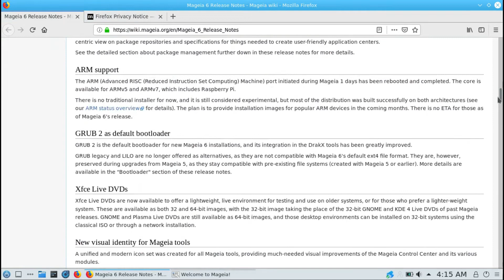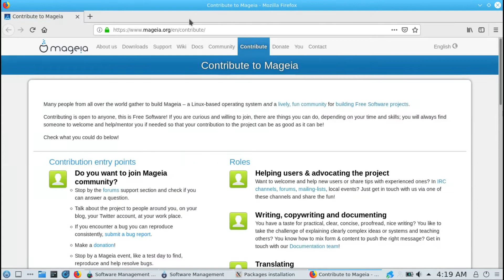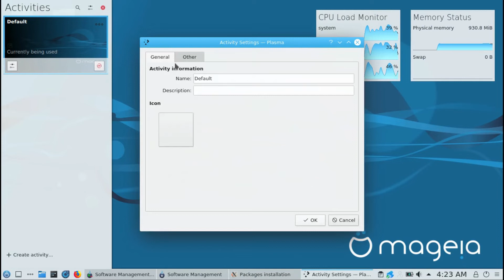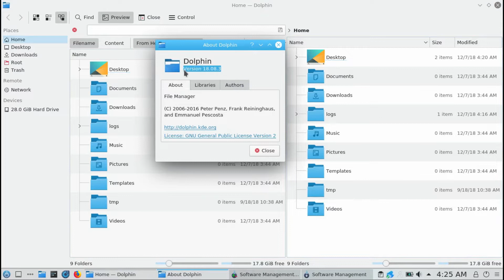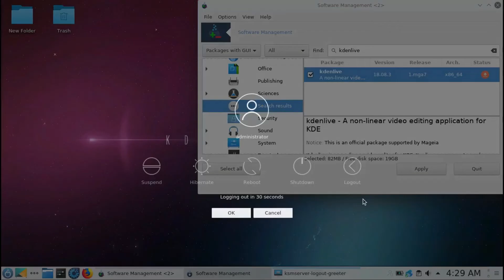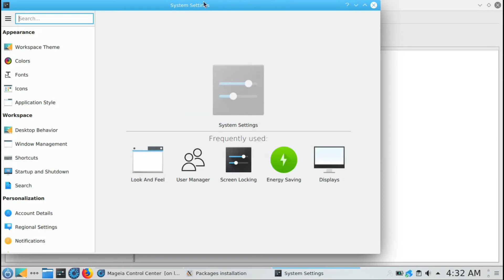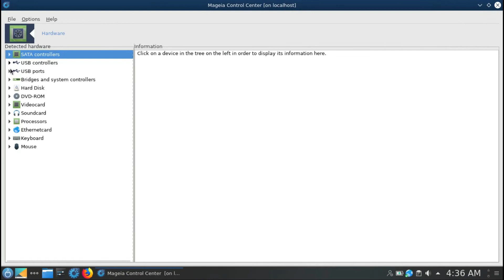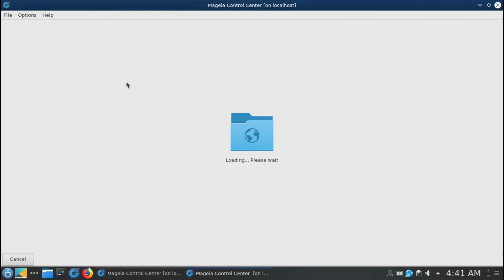Mageia 7 Beta 1 Run Through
In this video, we look at Mageia 7 Beta 1.  Our first glimpse of Mageia 7 and it looks great!  Enjoy!

Center Ring by Freedom Trail Studio